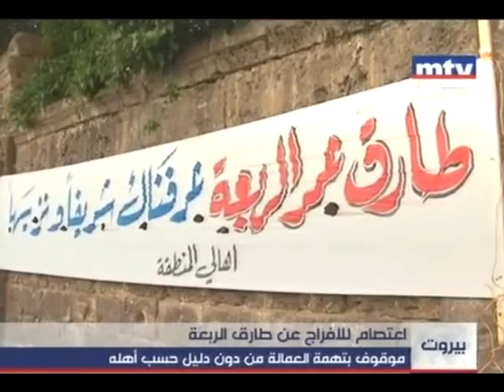اعتصام للإفراج عن طارق الربعة